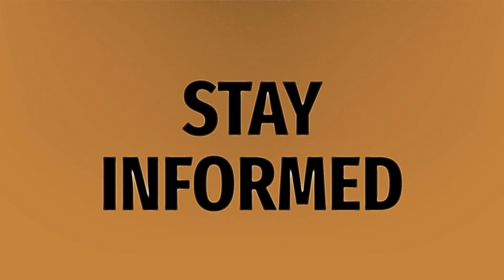What is submarining in dating?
Nfsw Mean • What is submarining in dating?